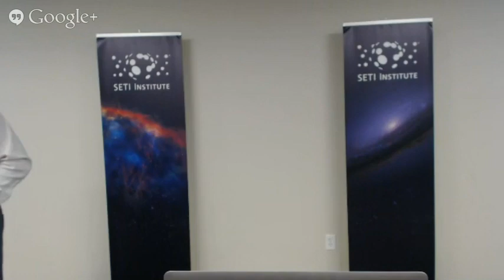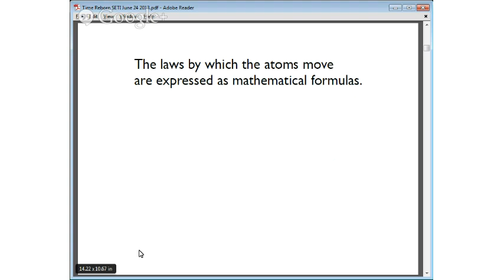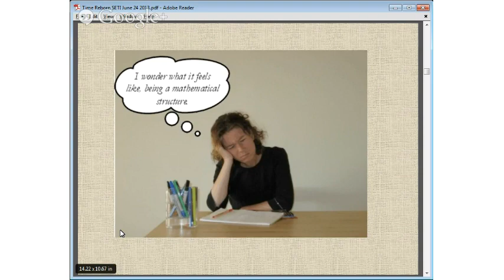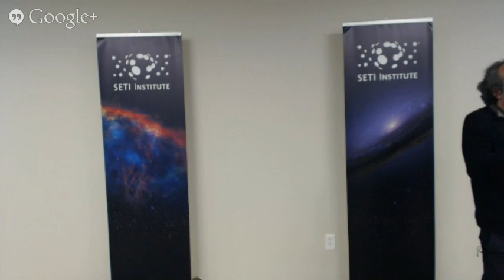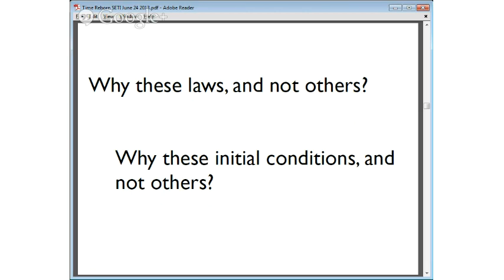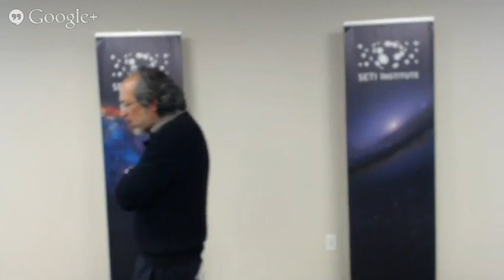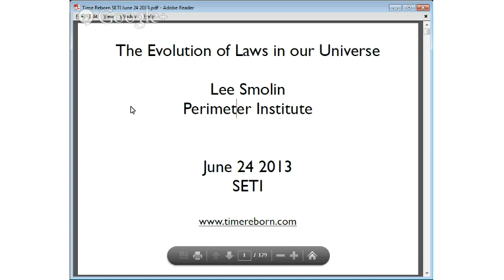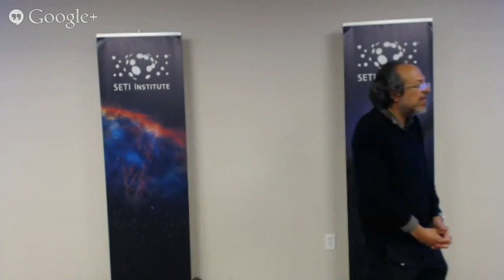The Evolution of the Laws of Physics - Lee Smolin (SETI Talks)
Prof. Lee Smolin of the Perimeter Institute in Waterloo, Canada, author and theoretical physcist, will talk about the evolution of laws in our universe.

Dr. Smolin's main contributions to physics have been so far to the quantum theory of gravity, to which he has been a co-inventor and major contributor to two major directions, loop quantum gravity and deformed special relativity. He also contributes to cosmology, through his proposal of cosmological natural selection: a falsifiable mechanism to explain the choice of the laws of physics. He has also contributed to quantum field theory, the foundations of quantum mechanics, theoretical biology, the philosophy of science and economics. He is the author of more than 150 scientific papers and numerous essays and writings for the public on science.

He also has written four books which explore philosophical issues raised by contemporary physics and cosmology. These are Life of the Cosmos (1997), Three Roads to Quantum Gravity (2001), The Trouble with Physics (2006) and Time Reborn (2013).